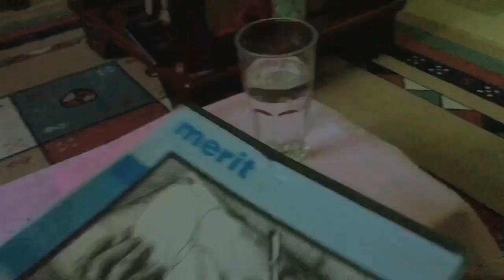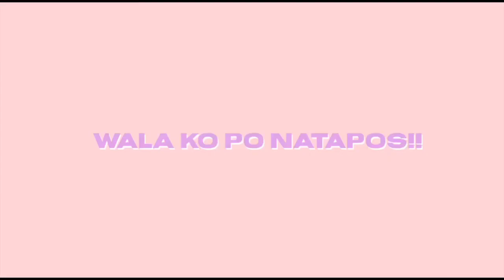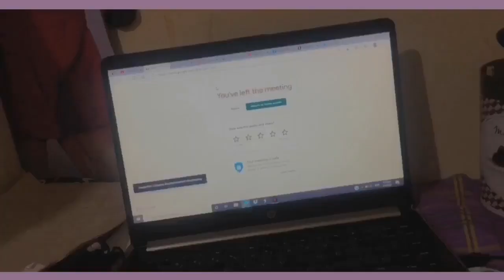few days in my life ep. 1 | online class, painting🎨🌷( nerishann diaries ep. 1)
hello everyone!! it’s me nerishann i make videos for fun lang!! comment some video ideas✨🦋

Camera Used:
Iphone 6splus
Iphone 6s

Socials

Editing Apps
iMovie
VLLO
Videoleap

Godbless everyone mwa🍃🌻